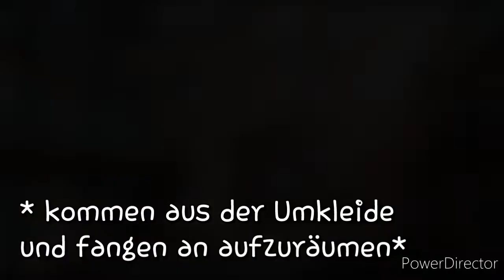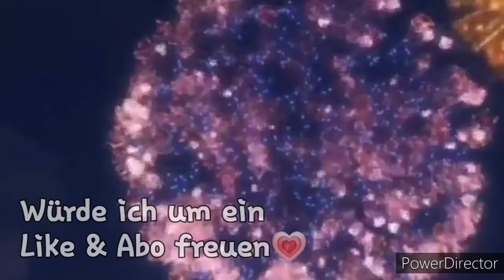Nur wegen Likes ?💔 #19 //Ich muss ihn küssen!// (BaddiesLovestory)